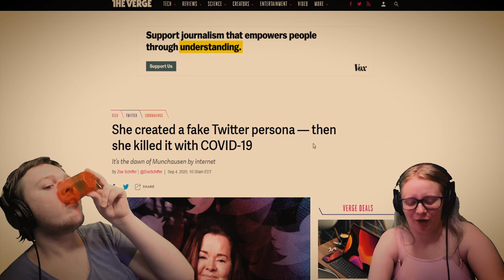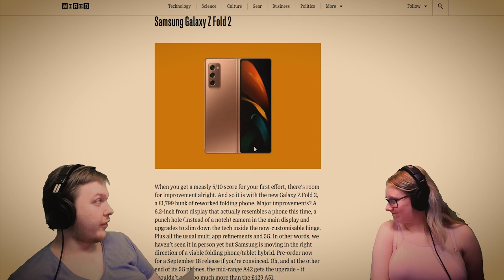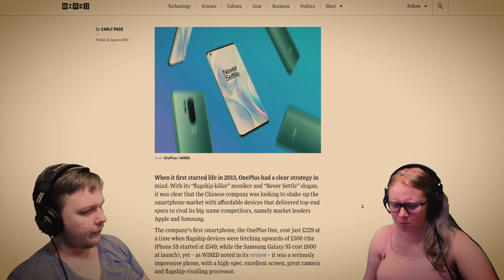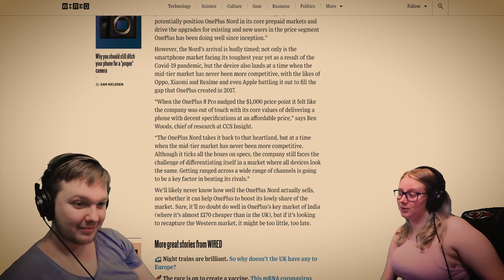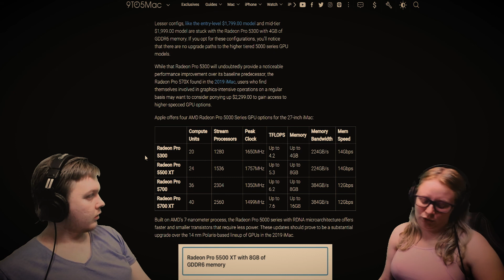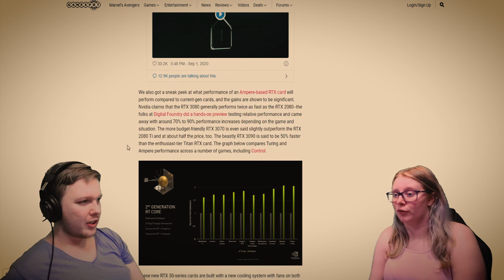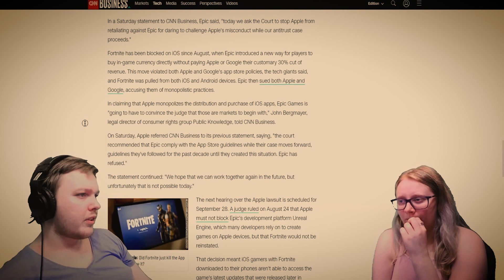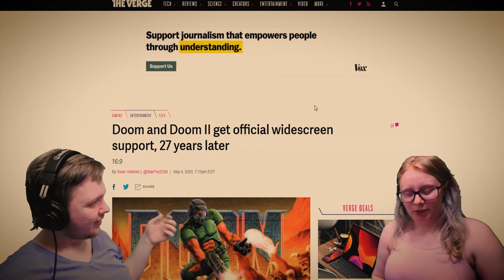NVIDIA 3000 IS FINALLY HERE?!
The News in Detail for WE 06/11/20, recorded live on Twitch every weekend.
If you haven't yet checked out our twitch, it's
Join us on Minecraft - networkroot.co.uk:25565
Credits:
All our videos are produced live. We at Networkroot love talking about technology. We talk about this weeks tech news, Indiegogo and Kickstarter projects, explore suspicious and scammy looking second hand product listings and we do product reviews live on stream.
Most importantly we try to have some fun.